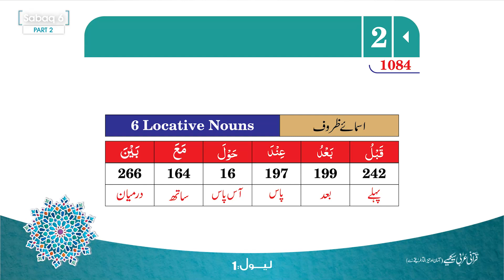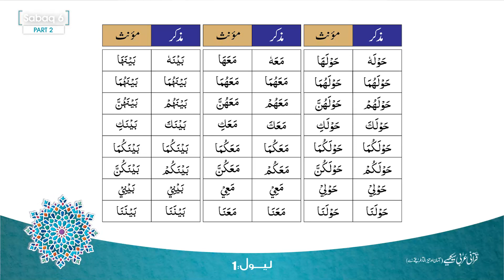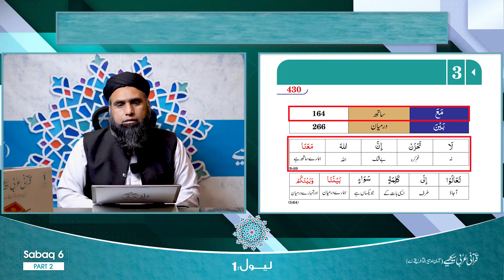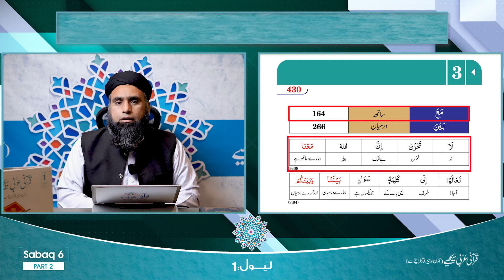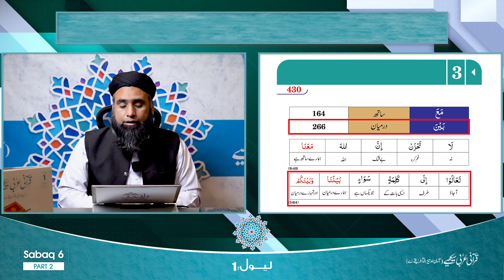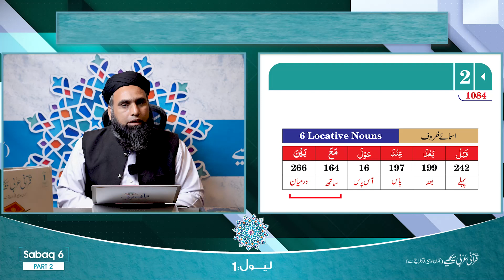Quranic Arabic for Every One - Level 01 Lecture 06 Explained Part 02 - Mufti Abu Lubaba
Quranic Arabic for Kids: Level 01 Lecture 06 Explained Part 02 - Mufti Abu Lubaba

In this video, Mufti Abu Lubaba introduces Quranic Arabic for kids, starting at level 01 with lecture 06. In this lecture, Mufti Lubaba covers the following topics: The Arabic alphabet, numerals, words with roots in the third person masculine singular, words with roots in the third person masculine plural, words with roots in the third person feminine singular, words with roots in the third person feminine plural, article, adjectives, verbs, copulas, nouns, prepositions, and pronouns.

This is a great introduction to Quranic Arabic for kids, and it's perfect for beginners who want to learn the basics of the language. Mufti Lubaba is an experienced Islamic scholar, and he
In this Quranic Arabic for Kids Level 01 lecture, Mufti Abu Lubaba explains the first letter of the Arabic alphabet, A. Learn how to say the letter A in Arabic and the meaning of its sound.

This introductory Quranic Arabic level 01 lecture is an excellent way to start learning the Arabic alphabet. Mufti Abu Lubaba explains the letter A in detail, and provides examples of how to say the letter in Arabic. This video is perfect for beginners who want to learn how to read and write the Arabic language!

Learn Quranic Arabic with this fun and interactive children's program. Mufti Abu Lubaba teaches you the basics of Quranic Arabic pronunciation and vocabulary. You'll learn how to recite the Qur'an and understand its meaning.This Quranic Arabic for Kids program is perfect for children of all ages. You'll learn basic vocabulary and pronunciation while having fun. Mufti Abu Lubaba is an expert in Quranic Arabic and makes the program easy to follow. Watch him teach Quranic Arabic for Kids and start learning today!

Presented By:   @QuranicArabicabulubaba
Content Writer: Mufti Abu Lubaba Shah Mansoor
Teacher:  Molana Khursheed Heyder Sahab
Students: Abdullah, Abdul Moiz, Ukasha, Muhammad Hassan
Producer: Adnan Manzoor
Director: Umran Raihan
D.O.P: Hafeez Mughal
Camera Men: Ali Abdullah, Muhammad Ali
Editors: Muhammad Maaz, Ammar Murtaza
Animator: Maqsood Qasmi
Audio: Fakhar-ul-Hassan, Faraz Saleem
Graphic Designers: Zahid-ur-Rehman, Mahmood-ul-Hasan

Special Thanks: Mufti Abu Lubaba Shah Mansoor